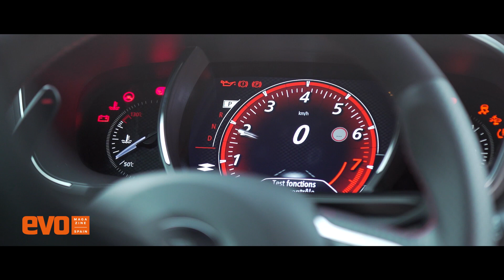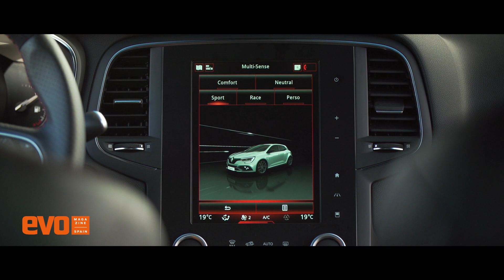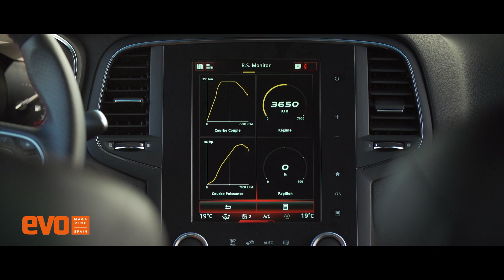Renault Mégane RS 2018 | Prueba en circuito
Nos desplazamos al circuito de Jerez para probar el nuevo Renault Mégane RS, más información